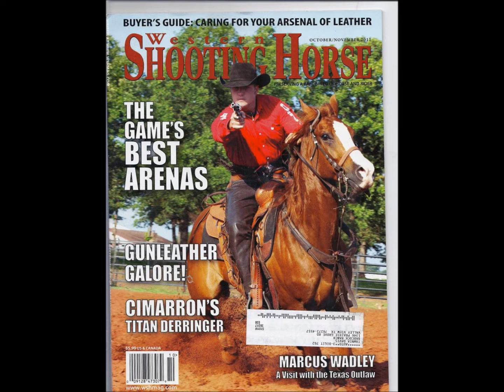Shoot For Elan consigned to the 2013 BBR World FiNALS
PHENOMINAL gelding consigned to the 2013 BBR World Finals horse sale, Oklahoma City OK.